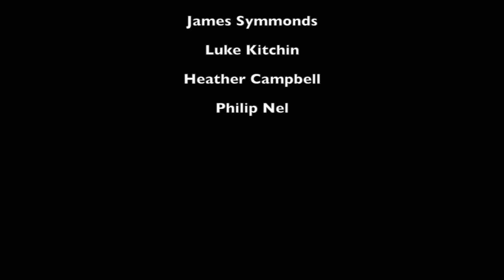Birthday, Waves and Training Days | Vlog 1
This is my first Vlog. I have been trying to put this together and after some hard work and a lot of time editing clips here it is. This week I headed to caves for a few days, Hoek as well as got some training done and traveled up to Durban.

Chiara Cittadini's Instagram: @committedtogetpitted

Additional footage by:
James Symmonds
Rosie Lombard
Phil Nel
Luke Kitchin
Heather Campbell

Sony Alpha A6500
Sony 18 - 105mm f/4